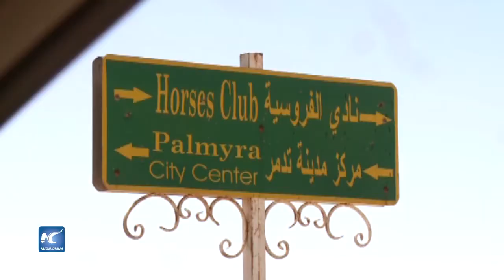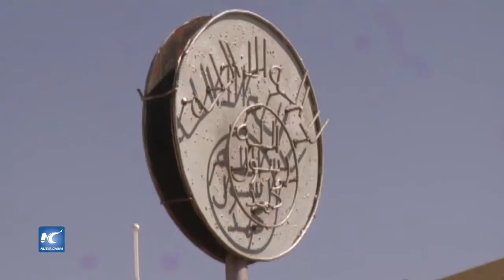Crece la esperanza entre las ruinas de Palmira, Siria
Los dioses de la antigua Mesopotamia no evitaron los bombardeos del Estado Islámico en la antigua ciudad de Palmira. Después de 10 meses control, los terroristas han desalojado la ciudad y sus ruinas, no sin antes haber colocado cuatro explosivos en la carretera que conduce al lugar.